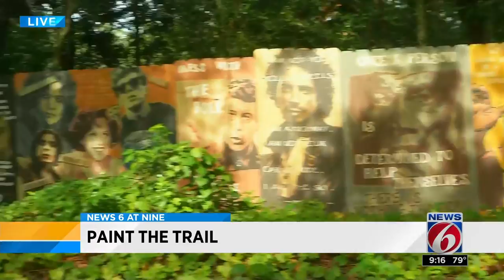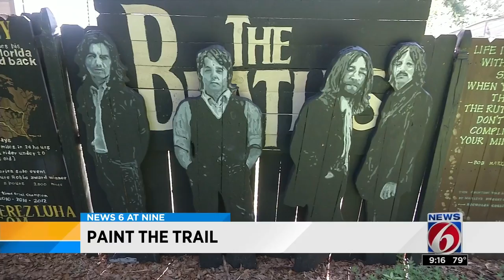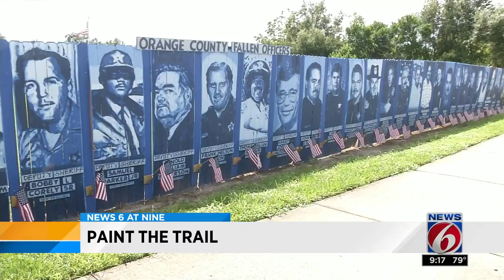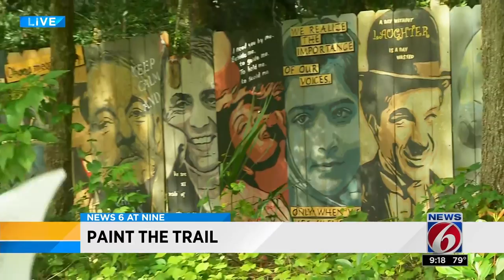Paint the Trail brings star-studded artwork to Seminole County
News 6 at Nine's Carolina Cardona shows a unique trail in Seminole County that's turning heads.